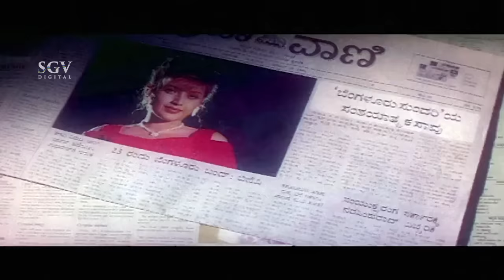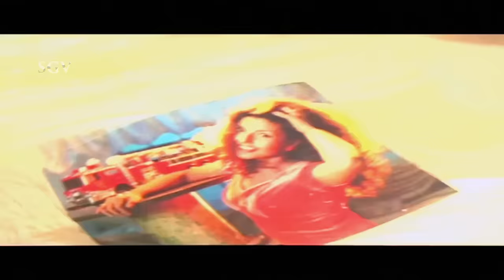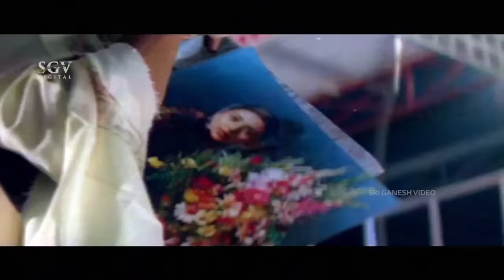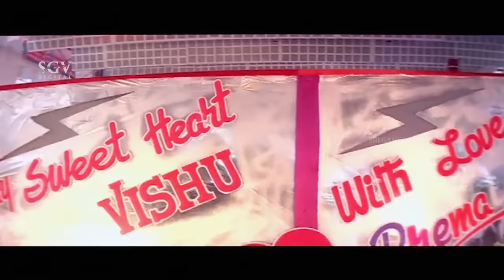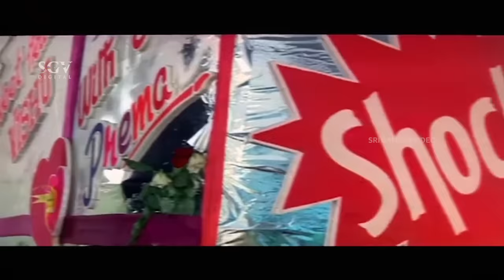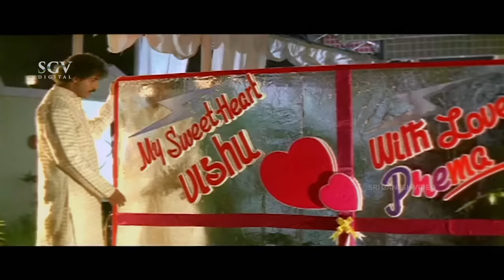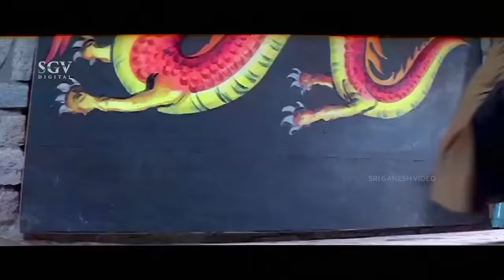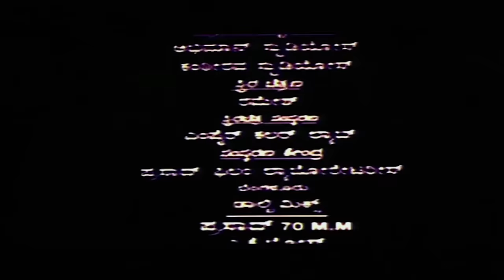Kalavida | Kannada Full HD Movie | Ravichandran | Heera Rajgopal | Roja | Raghuvaran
Watch Kalavida Kannada Full HD Movie. Starring : Ravichandran, Heera Rajgopal, Roja On SGV Digital - Kannada Full Movies Youtube Channel.

Starring : Ravichandran, HeeraRajgopal, Roja, Raghuvaran, Dolly, Chi Gurudatt, Shobhraj, Umashree, Vaishali Kasaravalli, B V Radha, Anjali, Shivaram, Lohithashwa, Ramesh Bhat, Umesh

Director : V Ravichandran
Banner : Sri Eshwari Productions
Presenter : N Veeraswamy
Producer : V Ravichandran
Story : V Ravichandran
Screenplay : V Ravichandran
Dialogue : B Suresh
Lyrics  : Hamsalekha

Kalavida – ಕಲಾವಿದ1997*SGV